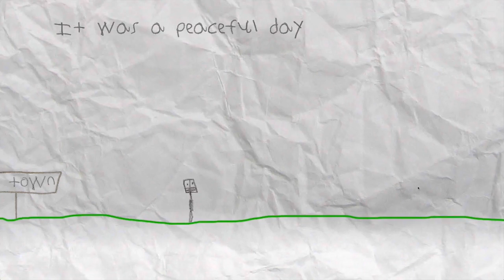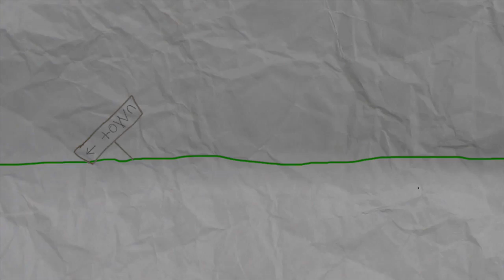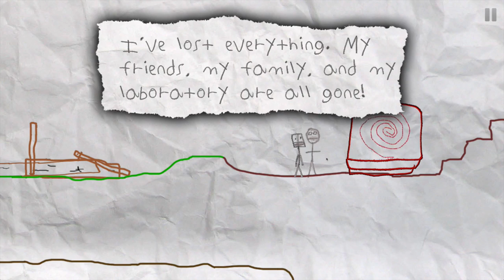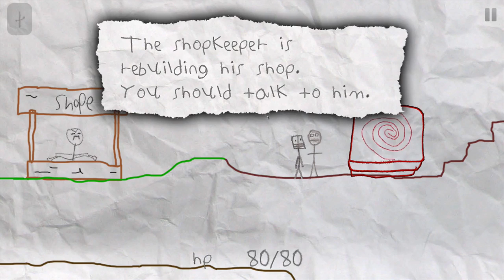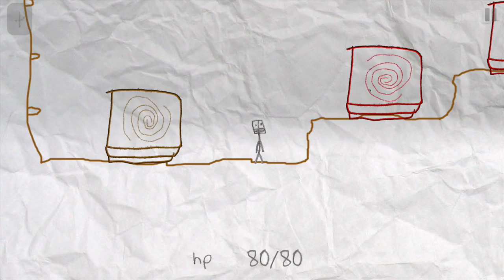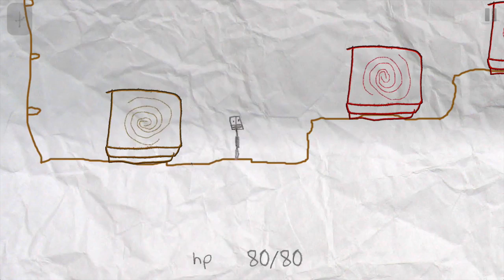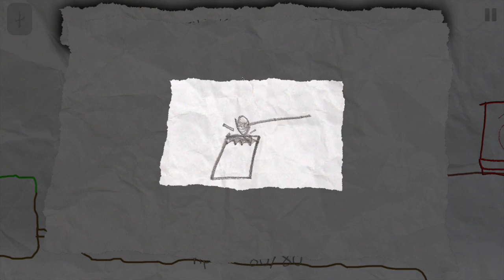ZexyZek Plays: Biglands! - A Game Made By Kids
Hey guys, I'm trying to play some new, fun, undiscovered games on this channel (along with more popular ones), and I thought this was a cool game to start with! What do you think?